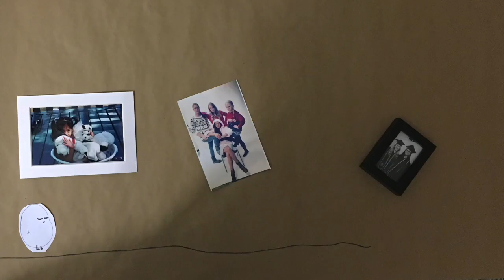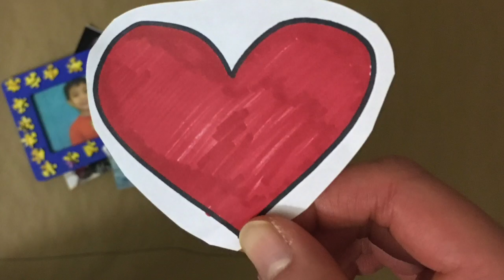A Happy Little Potato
Hey hey hey it's Cheska Mae :)

So here's another original, thanking everyone who's made an impact on my life thus far (even if they weren't shown in the pictures). Also note that I can't draw a sun... lol

Lyrics:
Let's take a walk down memory lane
When the stars were bright and I felt no pain
It's been years I felt this way
but I'm coming back day by day

My dear you gave me back my smile,
haven't used those muscles in a while.
You truly helped to save my life,
found purpose, brought me light.

So thank you all my dears
for sticking it through.
I cannot wait
to share my happy with you :)